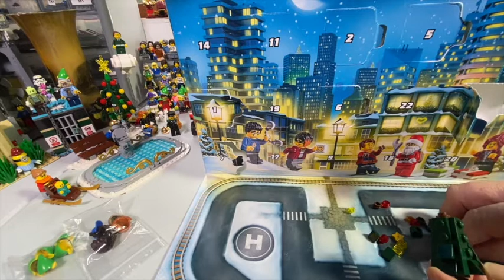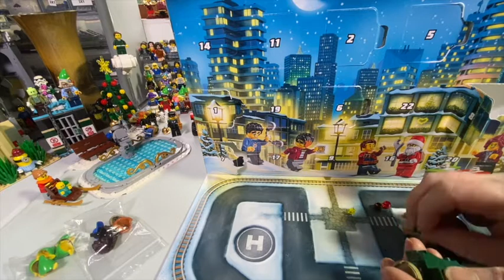LEGO 10263 Winter Village Fire Station Bag 3 pt 1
In which we welcome a new Goose to the Haunted Table. Also: FREEZING.